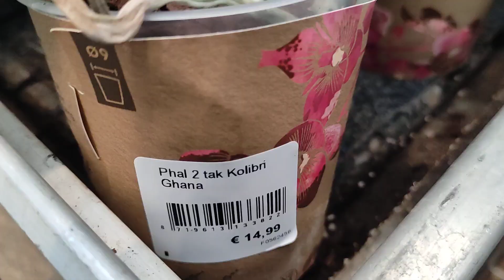18 НАЗВАНИЙ СОРТОВ!В Голландии обзор фаленопсисов Колибри.Легко перепутать?ОПРЕДЕЛИТЕЛЬСОРТОВОРХИДЕЙ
Здравствуйте. 😃
Множество разных голландских растений в моих роликах- для дома и сада, цветущих и декоративных!
В нидерландских магазинах редко продаются орхидеи с указанным названиями сортов.
В этот раз мне повезло!
Коротко и по сути про 18 сортов.

18 СОРТОВ В ВИДЕО:

0:08 coрт Гана
0:12 Сант Мартен
0:20 Замбия
0:27 Ред
0:32 Браун
0:35 Блоссом Цюрих
0:47 Лаусанна
0:55 Джевел Монако
1:01 Гавайи
1:07 Биглип Фол Пинк
1:12 Мирида
1:19 Гибралтар
1:33 Амабилис
1:39 Багамос
1:46 Ла Паз
1:53 Гумми Тавентино
2:00 Аргентиния
2:07 Лима

цветущиефаленопсисы#красивыецветы#орхидеи#пеларгонии#фаленопсисГана#
фаленопсисСант Мартен#фаленопсисЗамбия#фаленопсисРед#фаленопсисБраун#фаленопсисБлоссомЦюрих#фаленопсиЛаусанна#фаленопсисДжевел Монако#фаленопсисГавайи#биглип фаленопсисФол Пинк#фаленопсисМирида#фаленопсисГибралтар#
фаленопсисАмабиоис#фаленопсисБагамос#фаленопсисЛаПаз#фаленопсисГуммиТавентино#фаленопсисАргентиния#фаленопсисЛима#определительсортовфаленопсисов#какойсорторхидеи#голландские сорта фаленопсисов